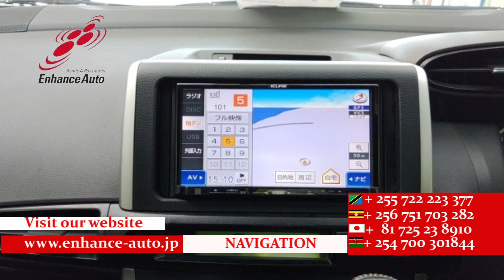2009/ 12 TOYOTA WISH 1 8S 285134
2009/12 TOYOTA WISH 1.8S Petrol 1800cc 118200km WAGON / ALLOY / REAR SPOILER / SUN ROOF / FOG LIGHT / NAVI / REMOTE KEY